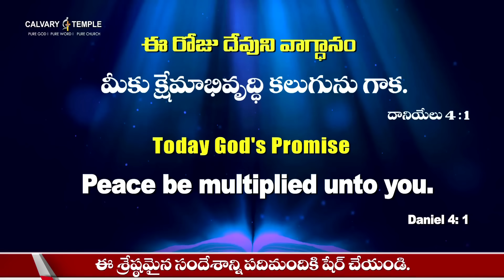దేవునితో ప్రతిదినం [ 19-AUG-2024 ] Today God's Promise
Dr Satish Kumar is a widely respected Pastor, Author, International speaker and Humanitarian.
 His powerful preaching, visionary leadership and Integrity have earned him much respect and following not only in India but around the world.

He is known for his emphasis on strong moral values, compassion and commitment to biblical standard of living. Despite his vast following and influence, Dr Satish Kumar remains a humble Man of God, who loves people and is accessible to all.

His commitment to integrity, transparency, and authenticity in ministry and life has earned him much respect both in India and around the world.

His extraordinary vision, leadership capabilities and unwavering faith have resulted in him building the biggest Church in Asia with more than 400,000 members.

Dr Satish Kumar is also a globally recognized figure featuring widely on various international platforms.

He has been conferred the Doctor of Divinity degree from ‘The Dallas Baptist University’ and the ‘Mother Teresa’ award for his service to humanity. He is also the Honorary Board Member of ‘Museum of the Bible’ Washington and also a Board member of CGI International, founded by Dr. Paul Yongi Cho, of South Korea.

He has been widely recognized for his humanitarian work, particularly during the COVID-19 pandemic, where he organized hundreds of volunteers to deliver food kits to the needy and suffering. He has also been instrumental in various community service projects, such as free medical clinics, food distribution programs and retirement homes.

Calvary Temple Hyderabad was built in just 52 days, which is a remarkable achievement. It is now the biggest church in Asia with more than 400,000 members with over 20,000 in attendance each service. The dynamic worship, diverse congregation, biblical teachings and supportive environment make it an amazing place to worship and fellowship. Calvary Bible college, Calvary hospital, and Calvary school are offshoots of Calvary Temple and provide much needed education and health care to all its members. Calvary Temple is beautifully built and is one of the major attractions in Hyderabad featuring in the ‘Top places to visit’ on Trip advisor and other travel portals. Hundreds of people visit Calvary Temple every day to enjoy the serenity and the admire the beautiful edifice. You are invited to visit and worship at Calvary Temple Hyderabad and experience Gods presence and listen to His Word.

Our Bank Details:
HDFC Bank